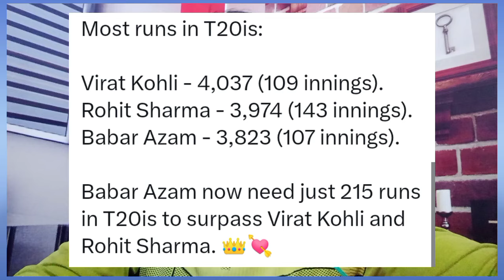Most Runs In T20Is | Babar Azam Need Only 215 Runs To Break Another World Record | King Babar Azam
King Babar Azam Records in T20 internationals...